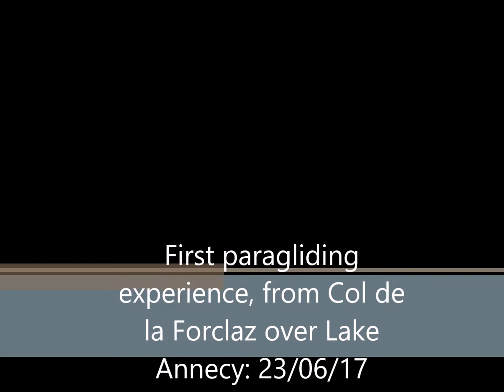Paragliding over Lake Annecy 23/06/17